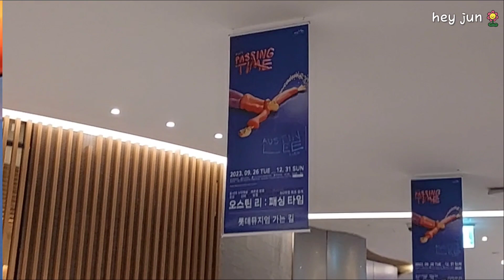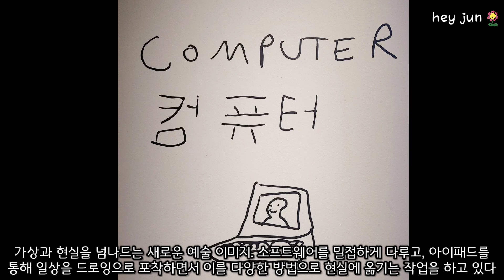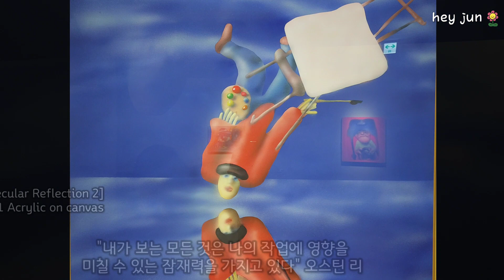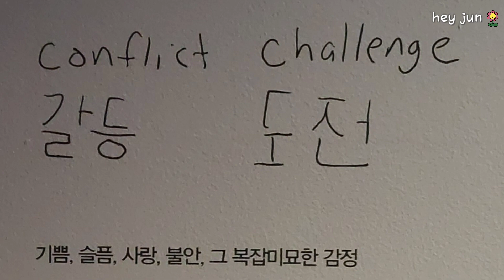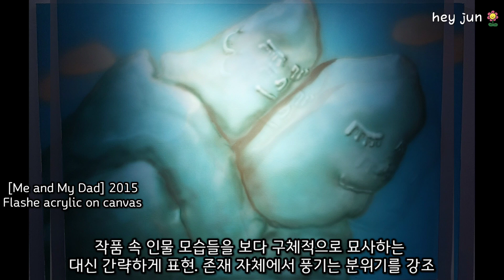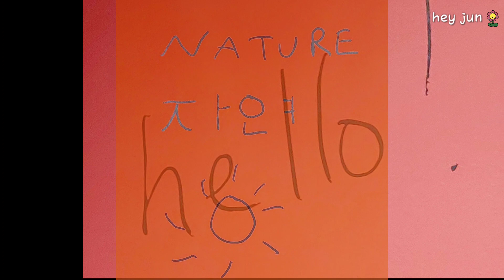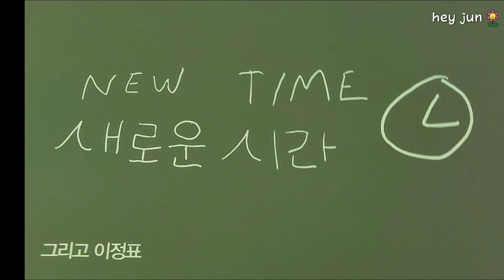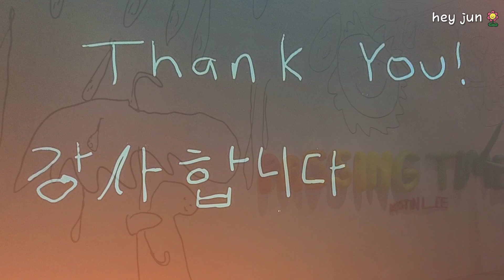자신만의 독창적인 예술세계를 재창조한 오스틴 리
*전시 기간:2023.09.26(화)~12.31(일)

*장소:롯데뮤지엄 (롯데월드타워 7층)

*시간: 10:30AM~7PM
   휴관일:9/28(목), 9/29(금), 10/16(월)
    11/6(월)

*관람료:일반 20000원, 청소년 15000원

*예 약:인터파크

*도슨트:매일 11:00, 14:00, 16:00

*네이버VIBE를 통해서도 들으실
  수있어요.

[심성아 도슨트님 복도에서 나눈 스몰토크 즐거웠습니다~]

새로운 매체와 기법에 도전하고, 새롭게 세상을 표현한다.
오스틴 리는 전통 회화와 디지털을 접목 시켜 예술의 경계를 자유롭게 넘나드는 작가로 이번 전시에서는 디지털 기술을 접목한 회화, 조각, 영상 등 상상력이 가득한 신작 50여 점을 볼 수 있습니다.
패싱 타임[PASSING TIME]은 사람들이
코로나 팬데믹 시대에 경험한 복잡다난한
감정을 돌아볼 수 있는 '시간 여행'으로 기획된 전시입니다.
서툴지만 전시장마다 한글을
써놓은(그려놓은?)모습과 벽마다 채운
드로잉을 보면서, 설명을 들으며 작가의 진심이 느껴졌습니다.
'조금 헤매어도 괜찮아요' '당신은 혼자가 아니예요' 저에게 전해주는 위로 같아 마음 따뜻했습니다.